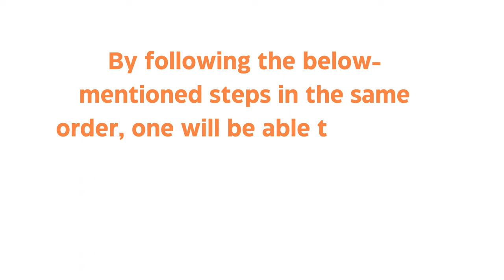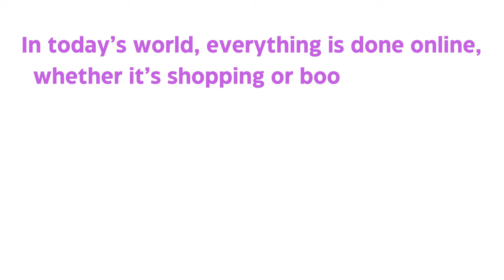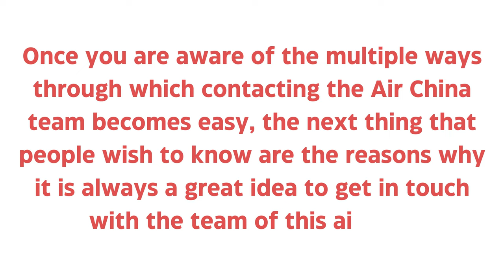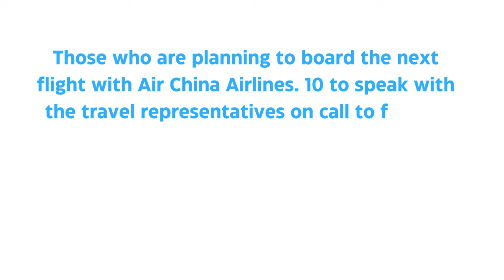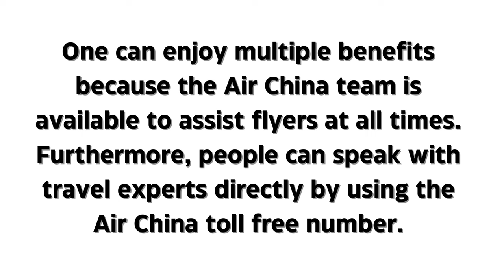How to Contact Air China Customer Service Team?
In this video, we will guide you through the various ways you can get in touch with Air China, including their customer service phone number, email address, and social media channels. We will also provide tips on how to effectively communicate your concerns and get the assistance you need. Watch this video to learn how to easily contact Air China and have a smooth travel experience.